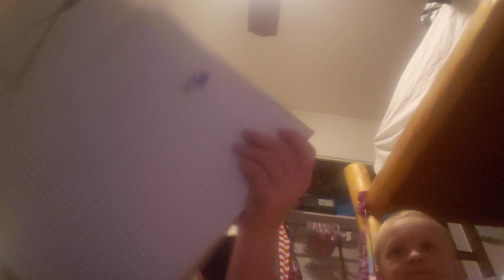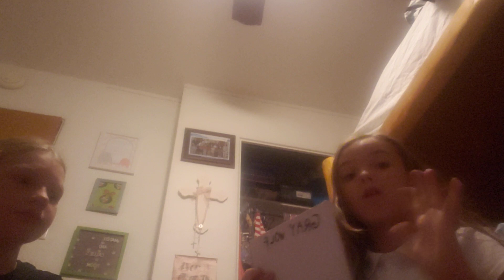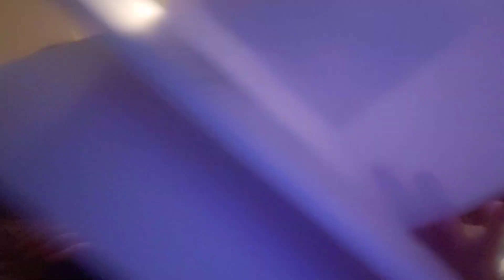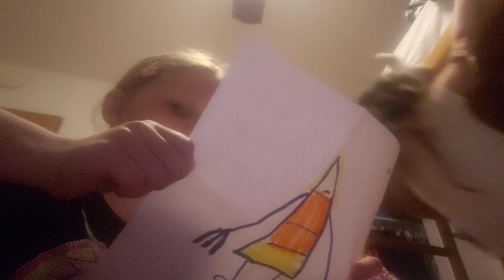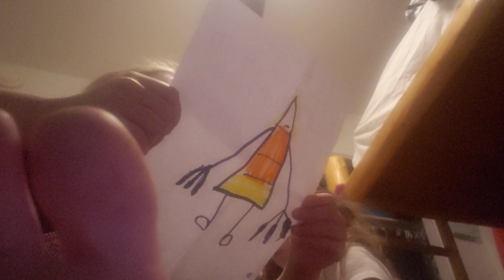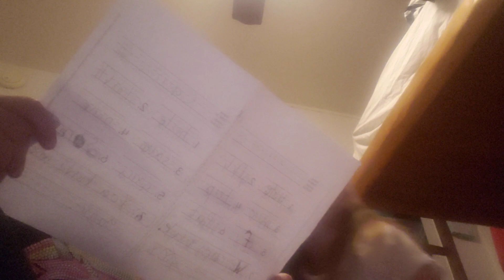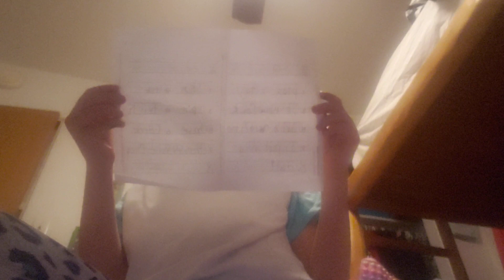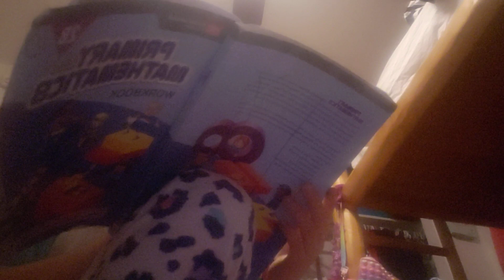READING OUR OLD DIARYS PT.3